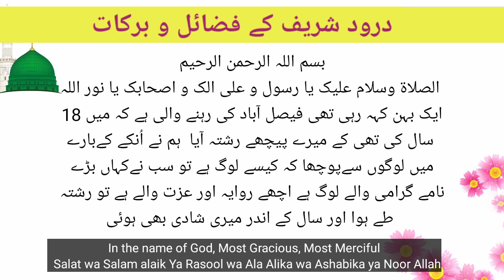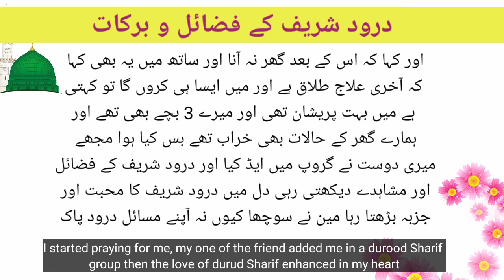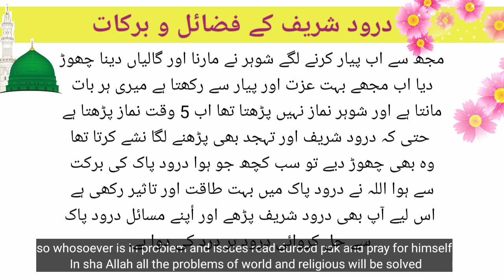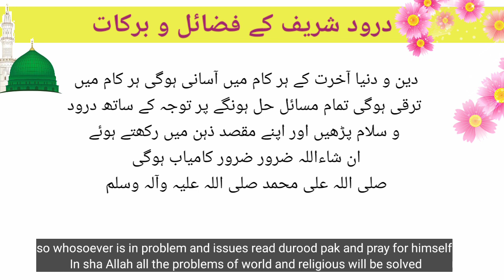recite durood e ibrahimi and issues were solved | with english subtitle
A sister recites durood e ibrhimi and her problems issues and fight were solved. The in-laws gave  love and respect. All happened because of durood e ibrahimi.